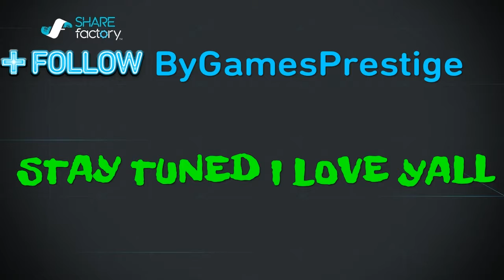Yeah this is a no for me